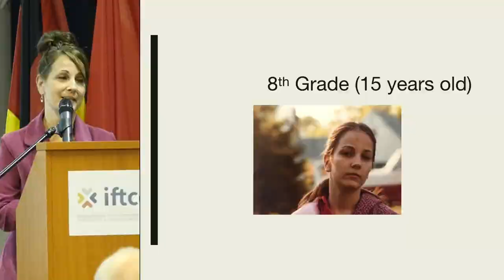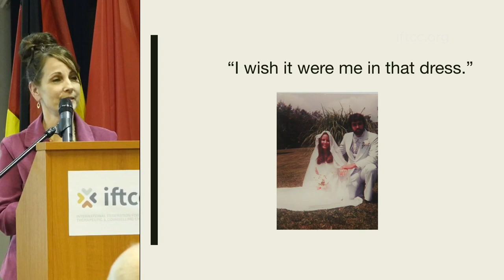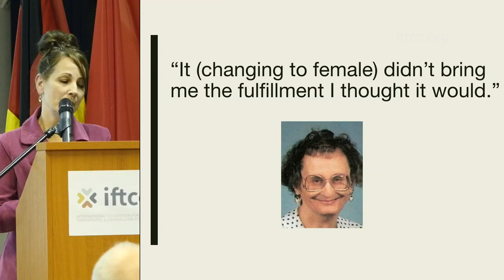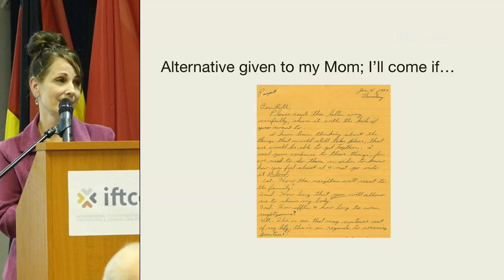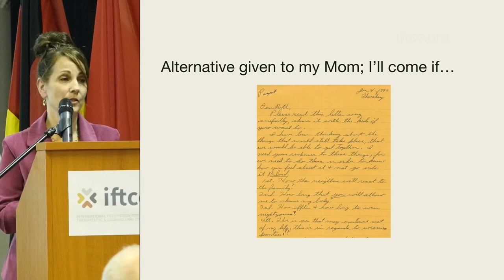My Daddy’s Secret – Growing up with a Transgender Parent: Denise Shick